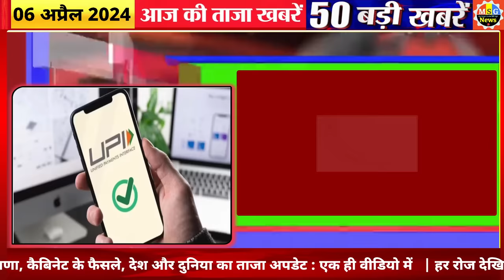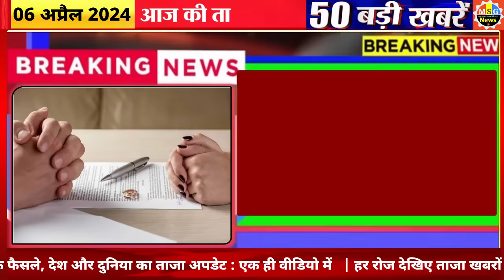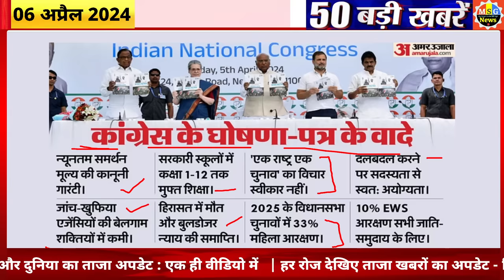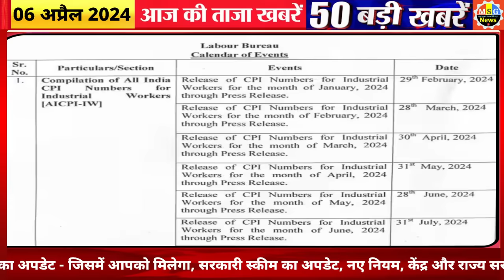Today Breaking News ! आज 6 अप्रैल 2024 के मुख्य समाचार बड़ी खबरें,PM Modi, SBI, Hindi News, Budget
Today Breaking News 6 april 2024 DLS NEWS Today Aaj ki taja khabre

In this video dls news aaj ki taja khabar, we are sharing breaking news with you all! आज 6 अप्रैल 2024 के मुख्य समाचार बड़ी खबरें, PM Modi 6.0, SBI, MP, Hindi News. !! Bageshwar Dham Dhirendra shastri aaj chandgrahan kab lagega new whatsapp status,  Live Update.

6 april 2024 today breaking news dls news Hindi BREAKING news
chaitra month  Happy Ramnavmi 2024 Wishes Images, Quotes, Messages Holi latest whatsapp status 2024 Pooja Muhurath Upay and more

Ayodha Ram 2024 latest whatsapp status, song, coats and shiv latest images ‘Puja’ timing, IPL 1066, Dream 66 Aaj Ki Best Team. Lord Shiva

6 april Budget 2024 LIVE Watch : Ayodhya Ram Mandir  LIVE image Today Budget Highlights Budget PDF File Download

6 tarikh ke samachar
6 april ki khabren
6 april ki news live
6 april ke mukhya samachar

6 april ki taja khabre 2024 today breaking news dls news BREAKING news
6 अप्रैल 2024 से 10 नए नियम

Hindi News Live: सुबह की 10 बड़ी खबरें | Nonstop 10 | Agnipath | Delhi UP MP news | 6 april 2024

6 अप्रैल से बदल जाएंगे ये 10 नए नियम, जानिए बैंकिंग रूल्स, Income, Bank, Job, Insurance समेत बड़े बदलाव

Hindi News Live: सुबह की TOP 10 News बड़ी खबरें | Nonstop 6 | Agnipath | Delhi UP MP news | 6 april 2024

6 अप्रैल 2024 से बड़े बदलाव

/ fa6dyll6hna

6 अप्रैल 2024 से बदल जाएंगे ये 10 बड़े नए नियम - Bank, PF, GST, Invest, Toll, New Rules from 6 april 2024

Aaj Ka Panchang 6 april 2024, Aaj ka chogdiya, aaj ka rashifal, aaj ka calendar, today current affairs, today history, today shubh muhurat  - AajTak Live news updates. Navratri 2024 AND its Upay

Live Breaking News 6 april 2024 PM Modi, SBI, Live, Weather, Bharat Bandh, Lockdown News Update, dls bhai ke samachar

6 अप्रैल 2024 से बैंक खाते में मिलेंगे ये बड़े फायदे, PM Kisan List, New Rules from 6 april 2024

New Rules Changes from 6 april 2024, Navratri Ghatasthapana Muhurta Puja Vidhi Whatsapp Status, Chaitra Navratri Ke Upay

10 मिनट 100 खबरें
आज की ताजा खबर 100 : Aaj Ki Taza Khabar, 6 अप्रैल, 2024 की बड़ी खबरें और मुख्य समाचार